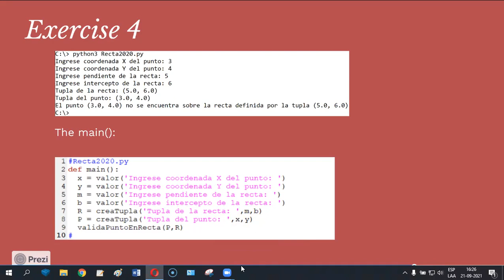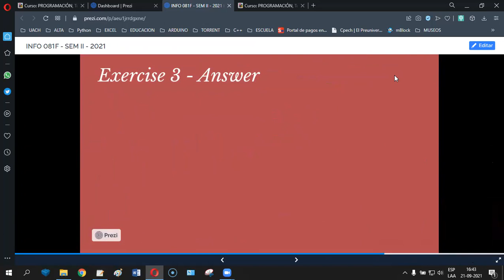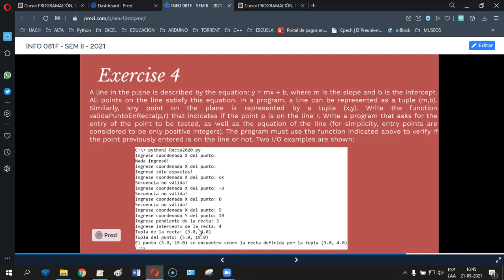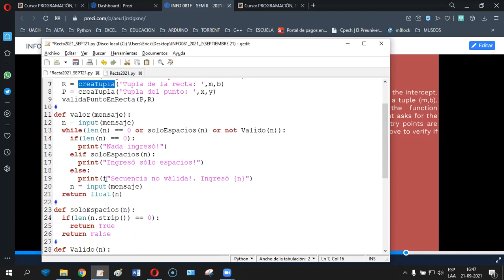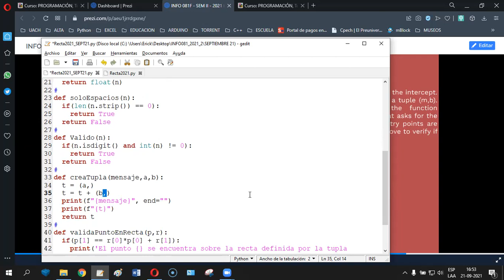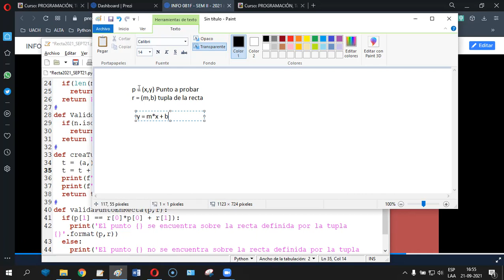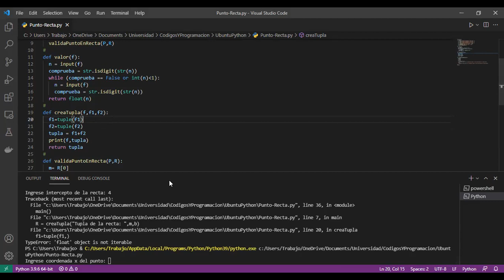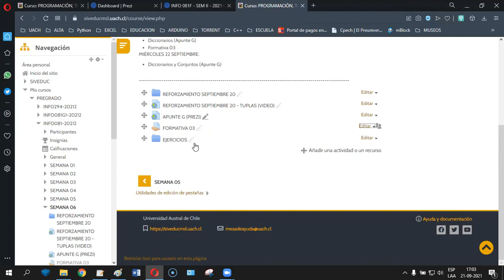[INFO081] CLASE SEPTIEMBRE 21 - ERICK